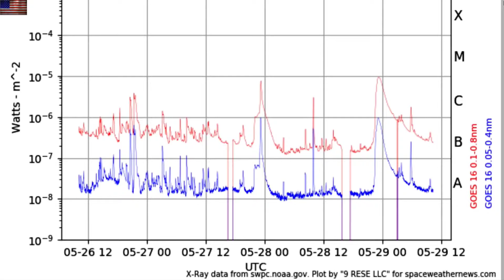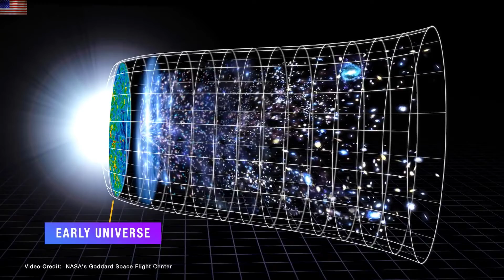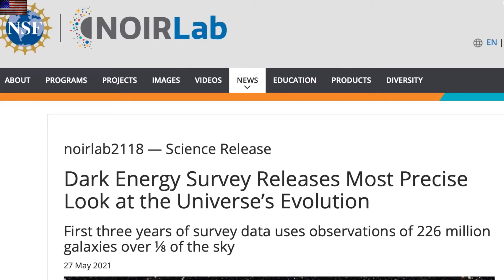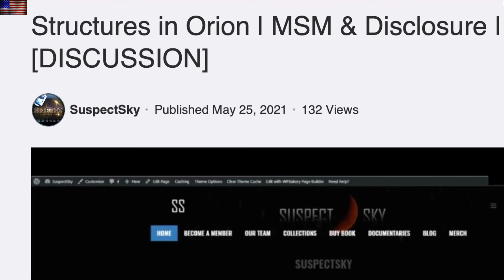Large Solar Eruption,